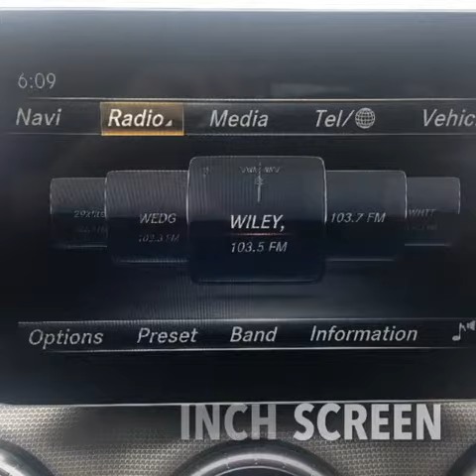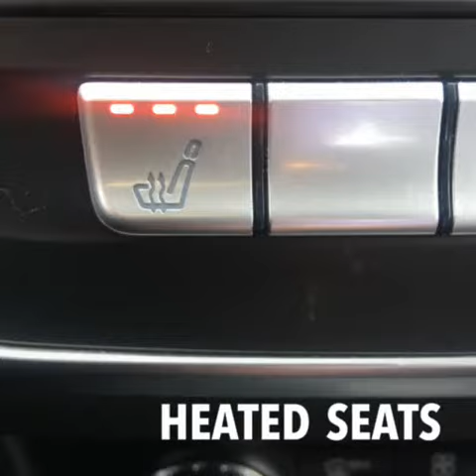2018 Mercedes Benz CLA 250 Walk Around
Feature Walk around of a 2018 Mercedes Benz CLA 250.